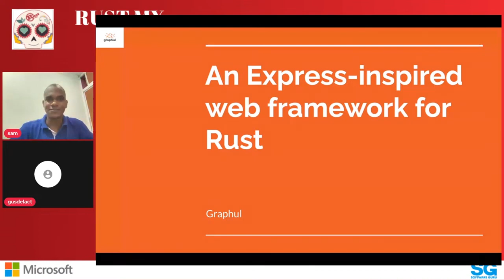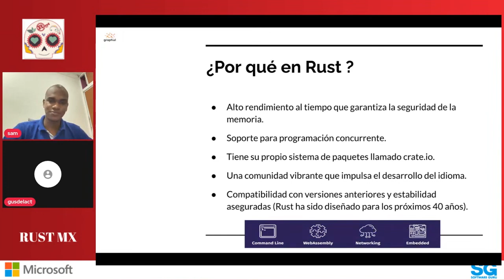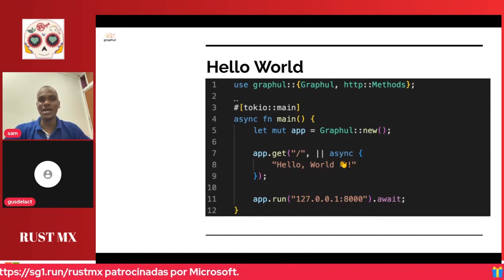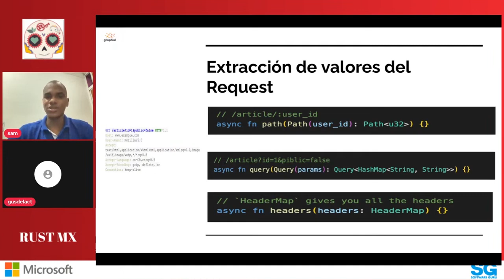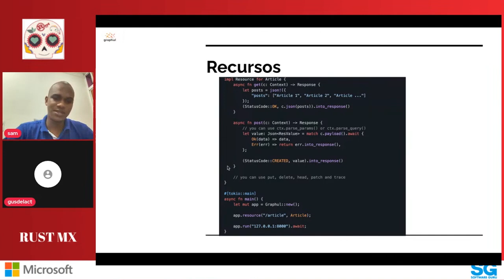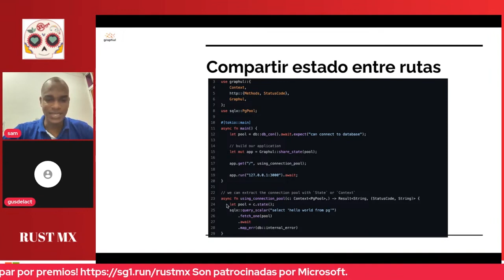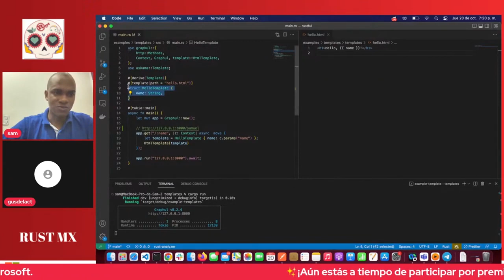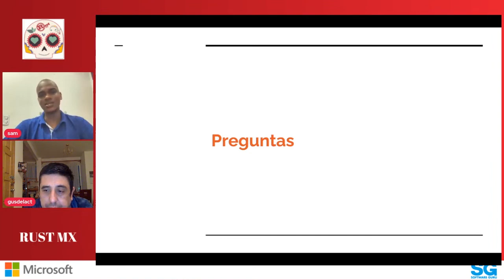RustMX 10.22 | Graphul , un web framework escrito en Rust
Samuel Bonilla nos va a platicar del framework web que codificó en Rust y que tiene como objetivo la construcción de microservicios.